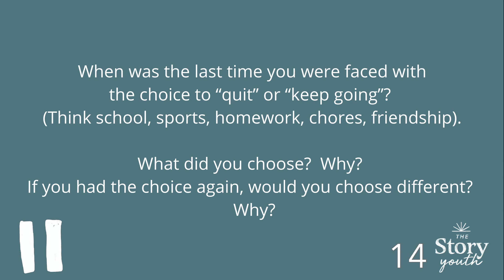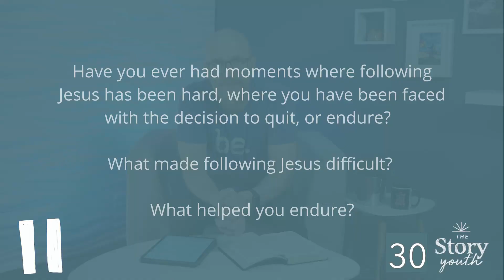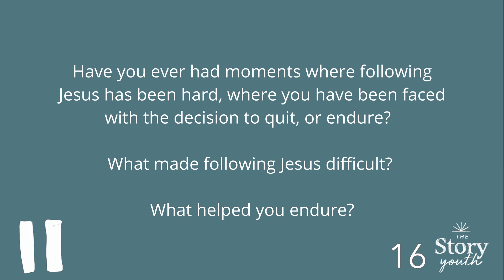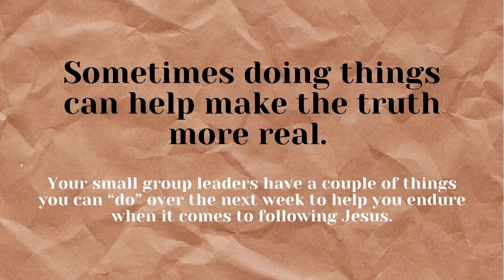Middle School Youth | April 29th | DON'T QUIT, KEEP ON RUNNING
Welcome to the April 29th episode of Middle School Youth!
Every Thursday, a new video goes LIVE at 6:30pm just for you!

MSY meets on (most) Thursday evenings for all those in grades 6-8. It is a place where you can connect with friends, with leaders, and with a God who is crazy about you.